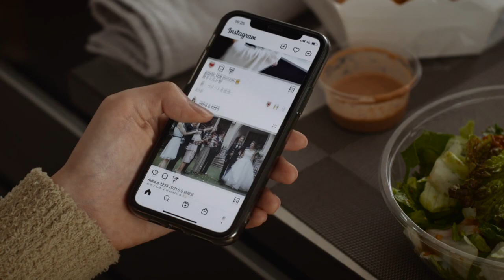VISION 2030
2030年に向けて、ワクワクする社会・未来へのアクションプラン『VISION 2030』。
この活動のイメージを映像化しました。

『VISION 2030』の詳細な内容は、こちらをご覧ください。